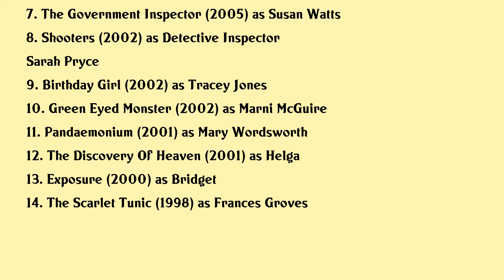Emma Fielding Movies list Emma Fielding| Filmography of Emma Fielding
Emma Fielding Full Movies List Filmography of Emma Fielding

Latest movies of Emma Fielding are:

1. Tell Tale Hearts
2. A Woman Of No Importance
3. Dark Angel
4. The Suspicions Of Mr Whicher The Murder At Road Hill House
5. The Great Ghost Rescue
6. Beneath The Skin
7. The Government Inspector
8. Shooters
9. Birthday Girl
10. Green Eyed Monster
11. Pandaemonium
12. The Discovery Of Heaven
13. Exposure
14. The Scarlet Tunic

Complete list of movies acted by Emma Fielding are in this video.

Please Comment down your favorite movie of Emma Fielding